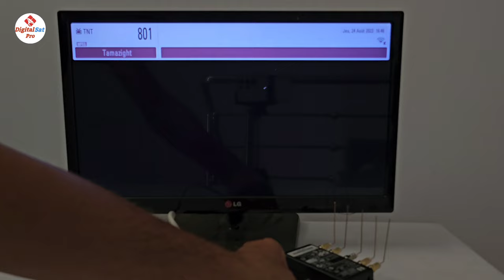how to make a digital antenna hd using an old laptop charger